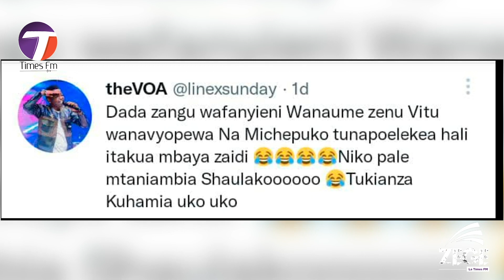HARMONIZE AWAAGA CHID NA KILLY, PAULA ATUPA JIWE GIZANI,BEN PAUL NA LINEX WAFUNGUKA MAZITO -CAPTION